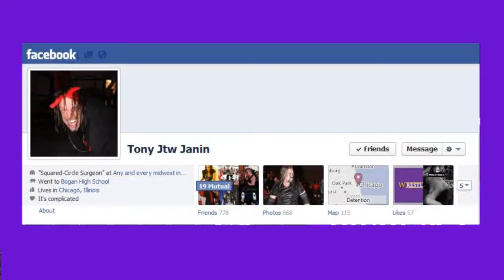On the Beat with JTW of Pro Championship Wrestling (PCW)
At Lincolnwood Fest on 8/5/12, we enjoyed a great afternoon of PCW (Pro Championship Wrestling).  We also got several interviews.  Look for them here on the JohngysBeat YouTube channel.
In this interview, we talked to PCW champ JTW.  In this second interview with JTW, we talked about his life outside of wrestling, his future and more.
For more wrestling interviews, check out the JohngysBeat.com wrestling playlist here on YouTube.  Also check out for interviews, pictures, stories and other pop culture fun.